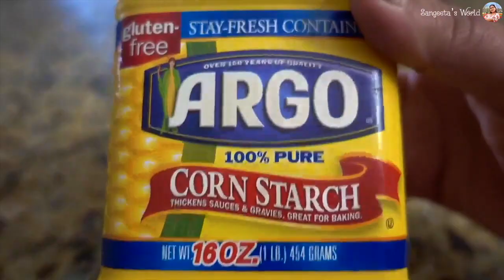गर्मी में ठंडा ठंडा ढेर सारे फ़्रूट्स डालके बनाइए 2 अलग अलग रेसिपी • Sangeeta's World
Fruit Custard & Shrikhand:

Hope you will enjoy my easy and quick recipes. My channel includes Indian, Mexican, Italian & Chinese vegetarian. If you have questions on any recipe please do send your valuable comments and will try to respond as soon as possible. Your feedback is highly appreciated. 😀😀

For more recipes, go to @sangeetasworld and for more recipes in gujarati, check out @sangeetasworldgujarati